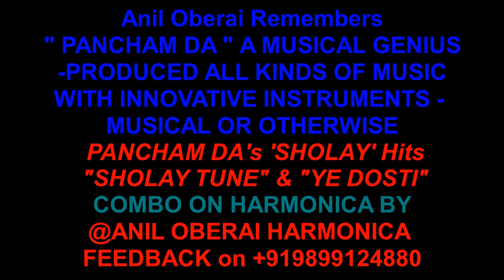AO MO Tribute PanchamDa Sholay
Anil Oberai remembers Pancham Da, a musical genius, who could produce music with innovative compositions , using variety of instruments - musical or otherwise...Anil Oberai Harmonica presents a Combo of PanchamDa's romantic 'Sholay' Harmonica tune and the ever popular 'Ye Dosti' song on Harmonica.